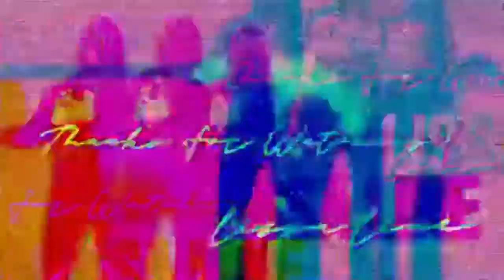Try on haul with fashion nova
Nan rout pou 100
Pa bliye pou
Apps that were used to edit: Vivacut
Piccollage
Picsart
Devices: Iphone XR
Samsung
iPod touch
Alcatel Joy